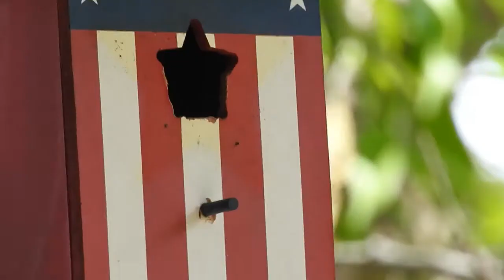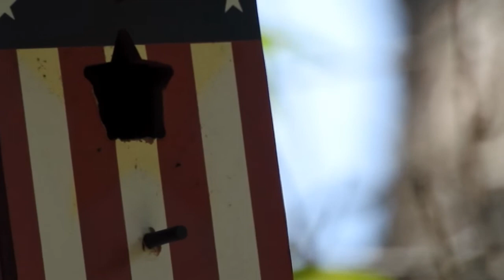birds home; chick a dee birds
chick a dee birds nesting